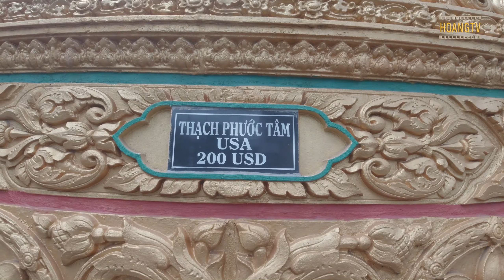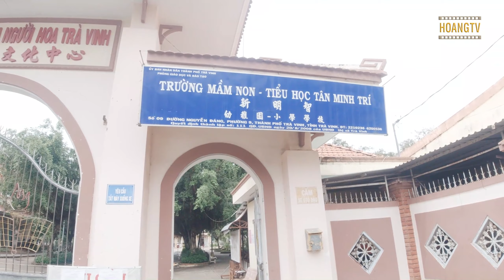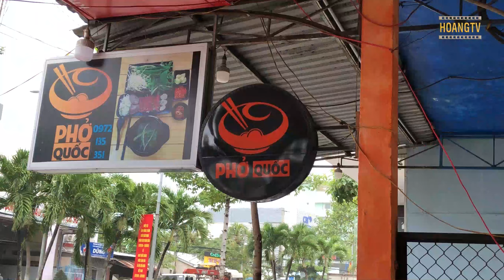Một vòng quanh TP Trà Vinh I Hoangtv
Trà Vinh là vùng đất có sự giao thoa của 3 nền văn hóa: Việt Nam - Khơ Me và Trung Hoa... Mời các bạn tham quan một vòng quanh những con phố của TP Trà Vinh nhé...và trong video tiếp theo mời các bạn ngắm nhìn Trà Vinh từ trên cao...